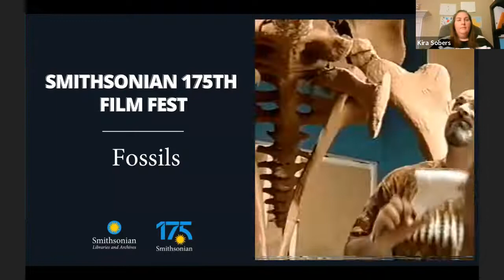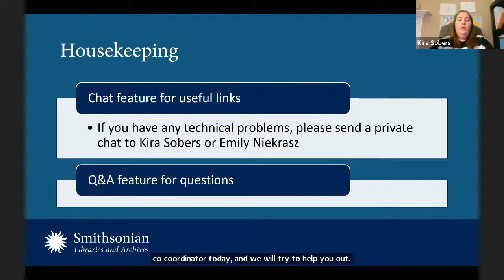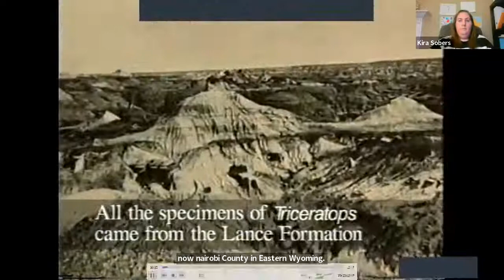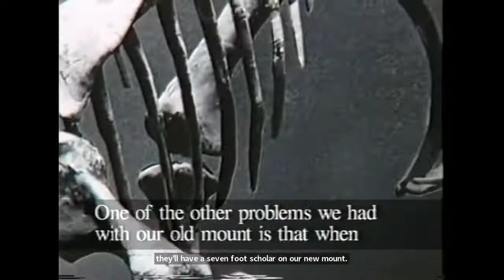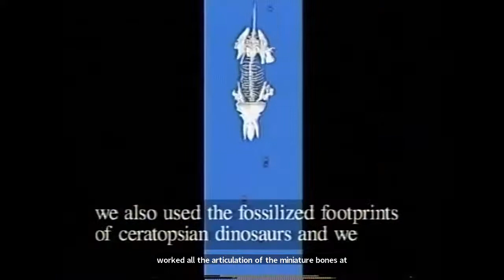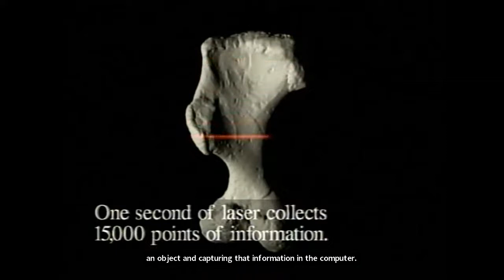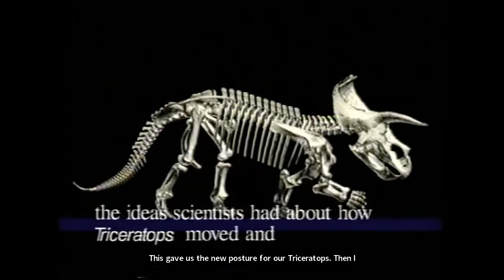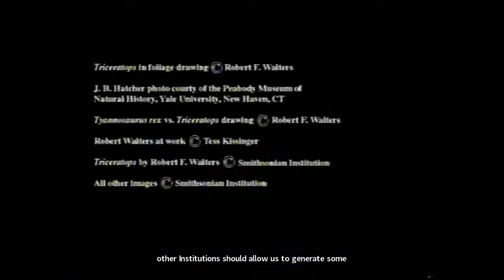Smithsonian 175th Film Fest: Fossils